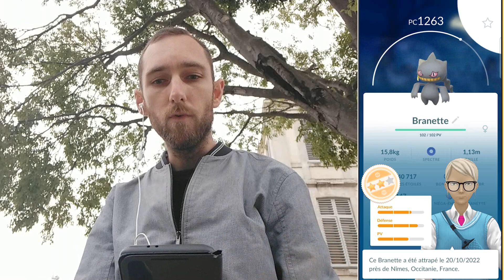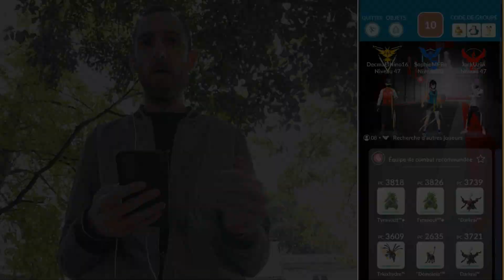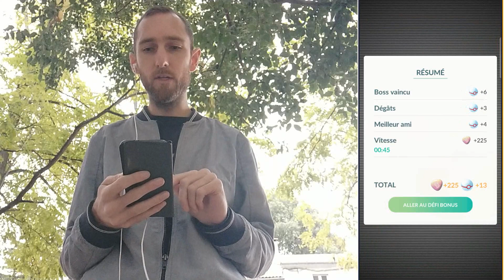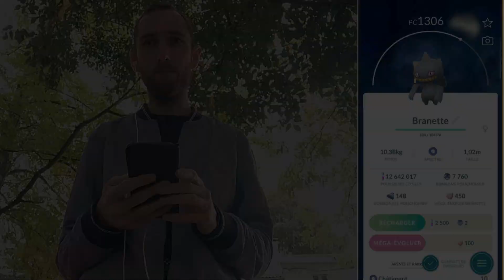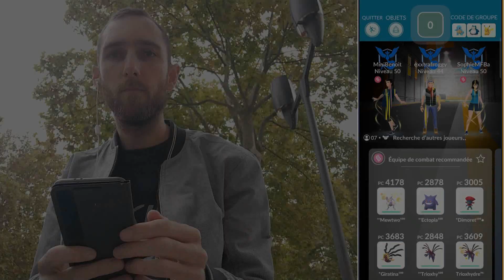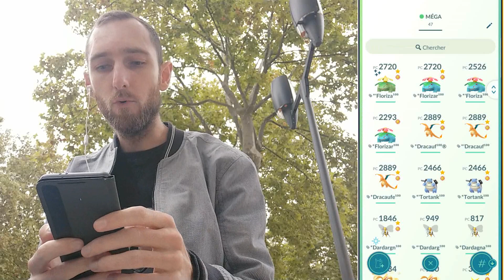✨ MÉGA-BRANETTE DANS LES RAIDS - 👻 LES SPECTRES NOUS ENVAHISSENT - Pokémon GO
Halloween approche, et les fantômes commencent à nous envahir avec une Méga-évolution effrayante: Méga-Branette!